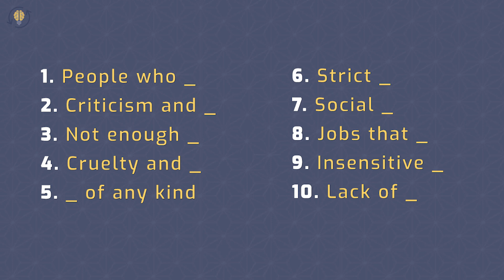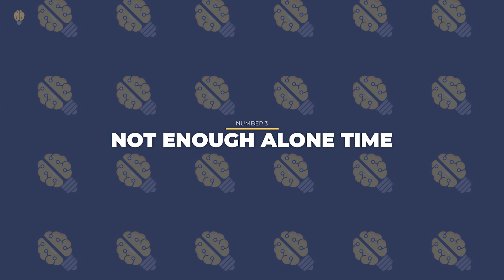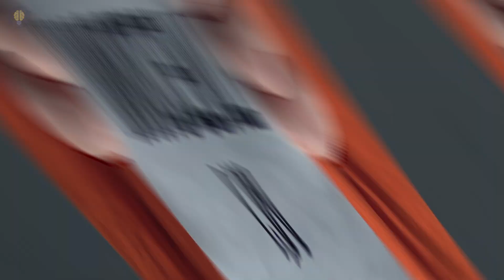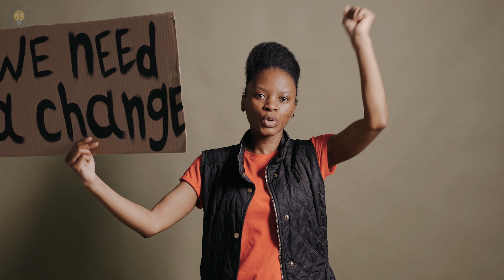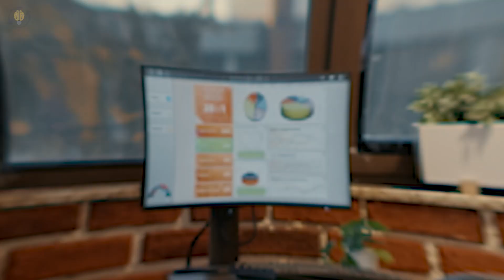10 Things That INFPs Absolutely Hate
👇 👇Most Accurate PERSONALITY TEST👇
✅ You will be surprised with these 11 Things That INFPs Absolutely Hate!
If you are an INFP (Mediator/ Idealist) Personality Type you probably have a few things, behaviours or patterns that you absolutely hate! The INFP personality type is an individual who is often associated with their enjoyment of entertaining new ideas and possibilities with visionary beliefs and idealistic views.

However, even extremely idealistic INFPs, like every other personality type, have their limits. Although INFPs experience anger, they want to keep their emotions under control as much as possible.  However, the INFP is entirely OK with allowing justified anger to be expressed, especially in instances where they believe it is vital to get their point across. If you are an INFP, find out if any of those things make you furious. Here are 10 Things That INFPs Absolutely Hate.

⏰TIMESTAMPS⏰
0:00 Intro
1:03 - 1. People who don’t listen
1:54 - 2. Criticism and snarky comments
2:37 - 3. Not enough alone time
3:31 - 4. Cruelty and injustice
4:27 - 5. Any form of conflict
5:04 - 6. Strict social circles
5:49 - 7. Social interactions with strangers
6:34 - 8. Jobs that they are not passionate about
7:13 - 9. Insensitive and uncaring individuals
7:44 - 10. Lack of meaning in life

👇You Should Watch This👇
8 Weird Habits Of An INFP Personality Type